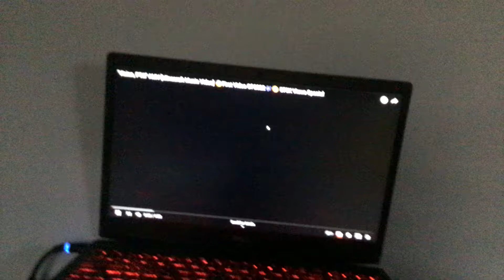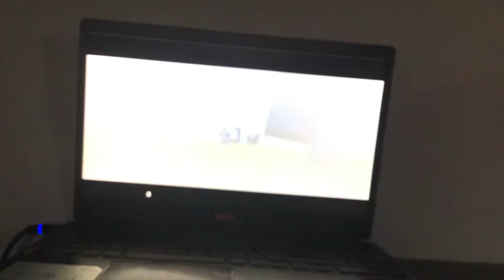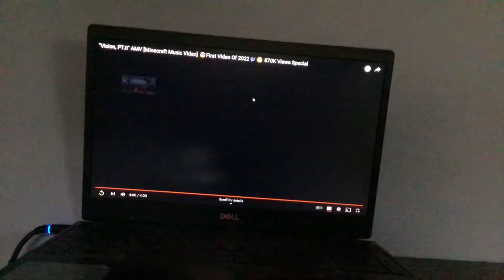"Vision, PT.II" AMV [Minecraft Music Video] 😎First Video Of 2022🎶😘 870K Views Special